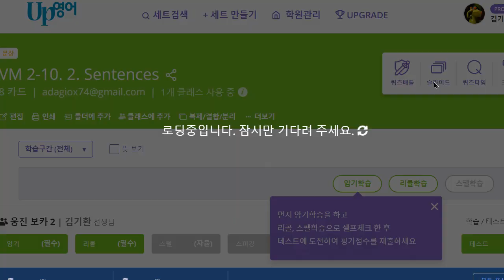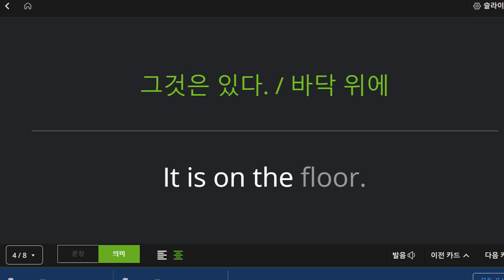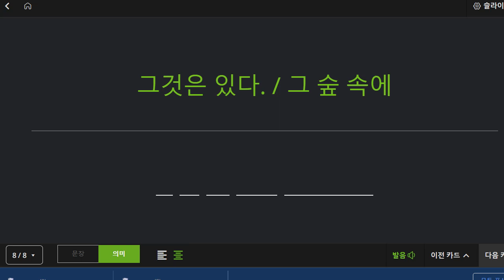박청용 2022 10 28 초등 기초 보카 어휘 말하기 성취도 95